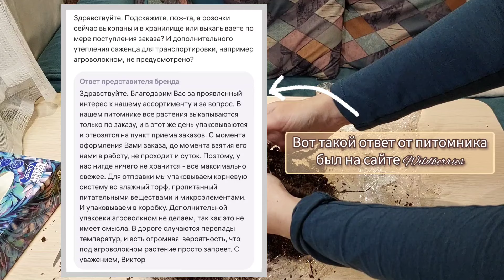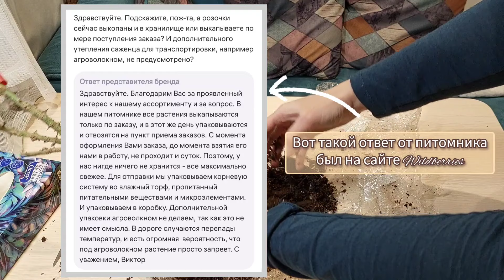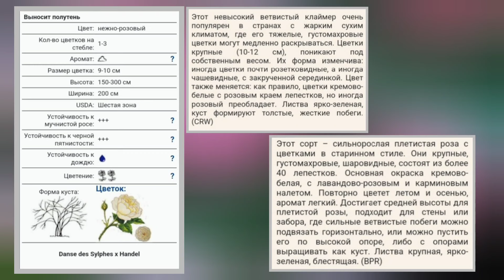Саженцы роз из питомников через Wildberries // Обзор посылки из питомника НАСЛЕДИЕ, САДОВЫЕ СЕЗОНЫ